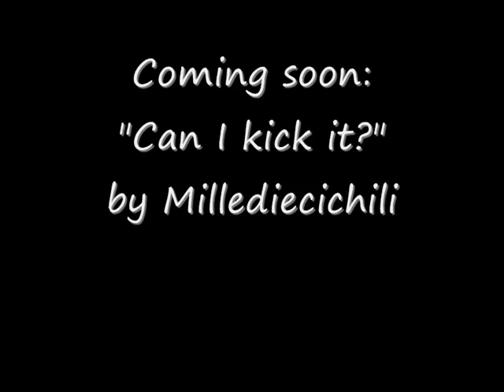Progetto "Can I kick it" : prova telecamera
una produzione Millediecichili